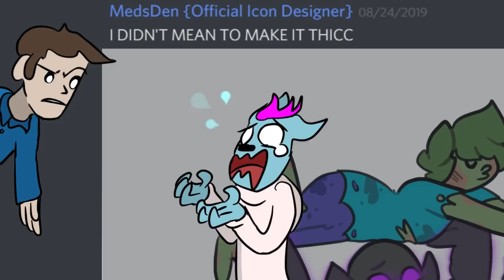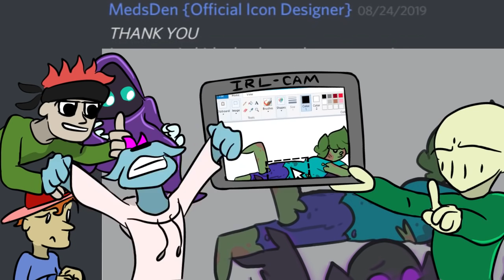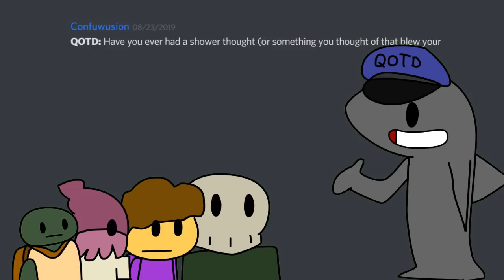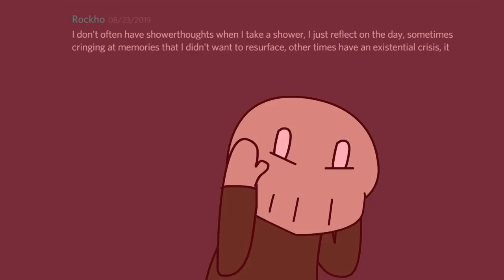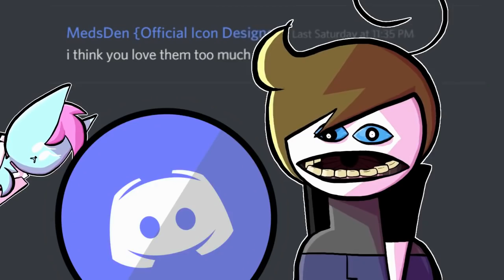When the characters are too THICC